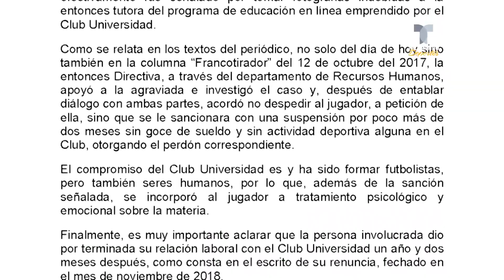Marco García, jugador de Pumas, es separado del equipo por acoso sexual | Telemundo Deportes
El Presidente de la Junta Directiva de Pumas exhibió que tomarán pronto una decisión sobre la situación que involucra  al juvenil Marco García